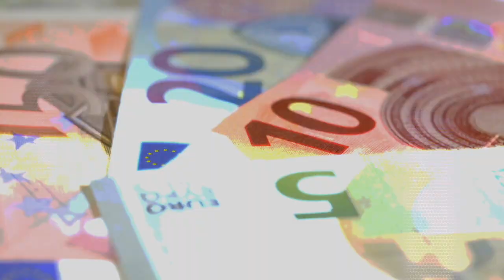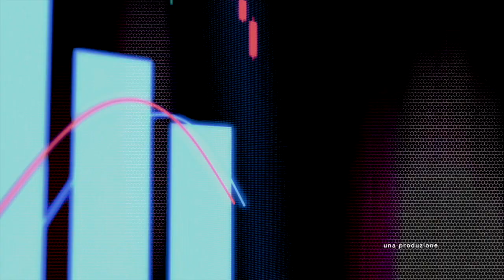Resto al Sud, si allarga la platea dei beneficiari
Allargamento della platea per la misura Resto al Sud, una delle iniziative più efficaci a contrasto della diaspora di giovani e idee. Il punto dell’economista Gianni Lepre.
fsc/gtr/red